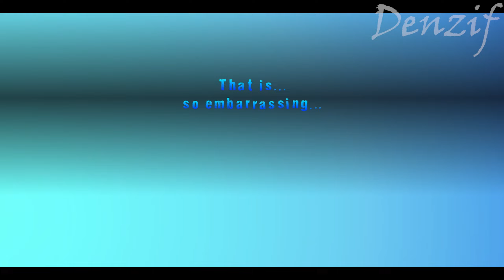Moonlight Pulse - All Bosses With Cutscenes + Ending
Featuring tight controls, wondrous environments and a scintillating soundtrack by Johann "treehann" Theo, Moonlight Pulse offers a strange and thrilling adventure alongside an unforgettable cast of characters.
List of Bosses:

00:00 - Intro
00:14 - Siflaron
01:38 - Pipen
14:37 - Nephelie
18:19 - Silex
21:25 - Racnore
27:24 - Efbee
31:06 - Ending